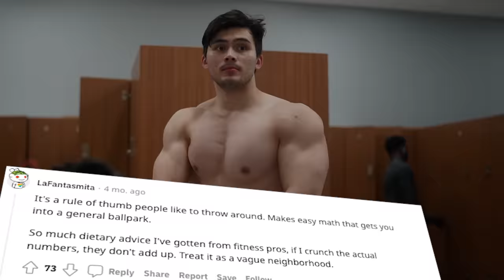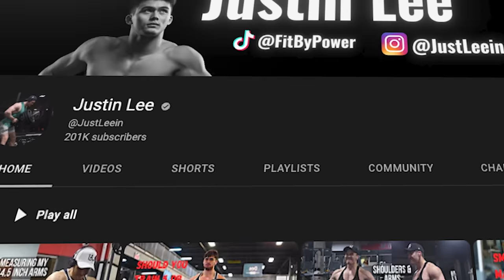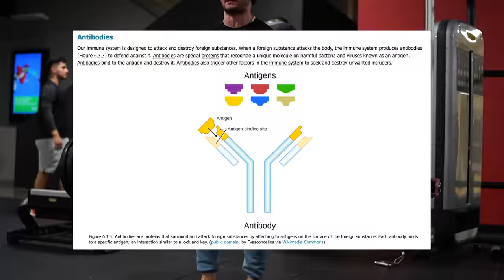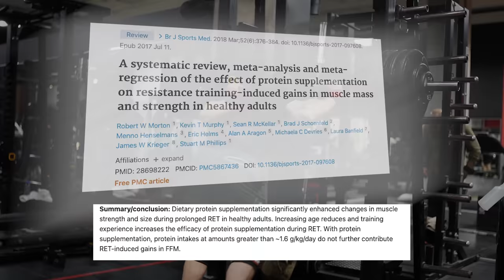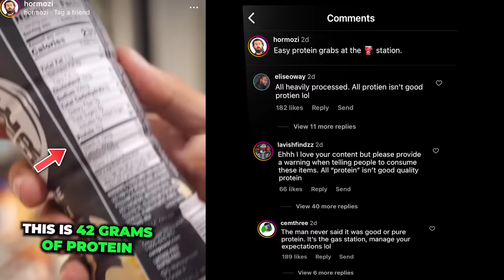IS THIS TOO MUCH *PROTEIN*? (FEAT. Tristyn Lee)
Special shoutout to Tristyn, he's cooking up a banger!

My support links!

Layne Norton!

00:00 - This is Protein
00:59 - Will It Be Wasted?
01:05 - Why It Matters..
01:17 - Type of Training
01:29 - Outdated Anabolic Window
01:48 - Scheduling Your Protein
02:07 - GTA Wasted? Nah..
02:30 - Research How To Research
02:42 - Protein Interview
03:38 - Chicken Dinner Interviewee
03:45 - Eat More Protein For Strength?
04:03 - Eat Minimal Protein For Fitness..
04:10 - Worry Less About Quantity
04:25 - Alex’s Interesting Diet Hacks..
04:45 - Eating Is a Game of Risk
04:50 - Interviewing My Long Lost Brother
06:31 - Summarizing Protein Needs?
06:58 - Tristyn’s Teaser (Banger Vid)..